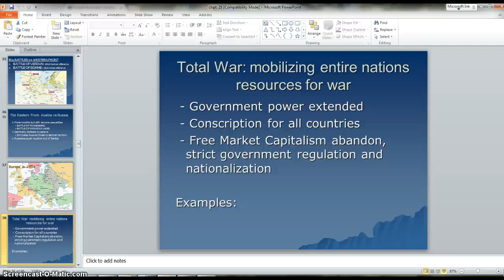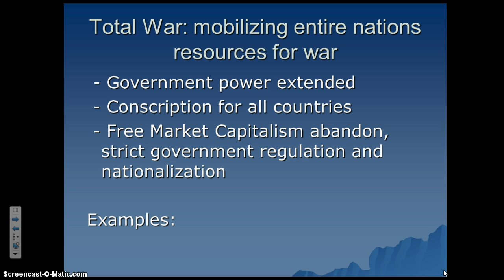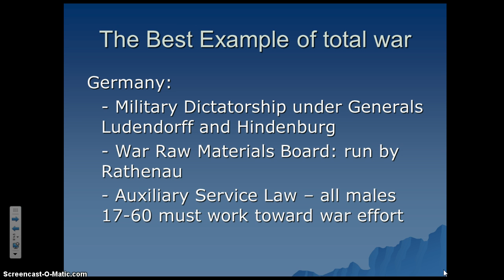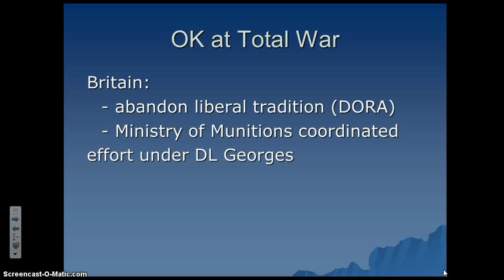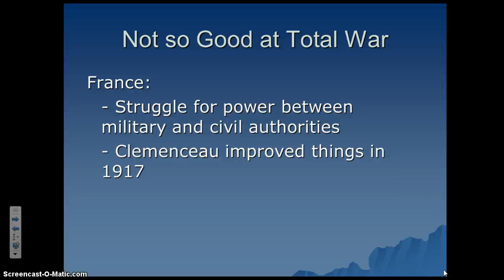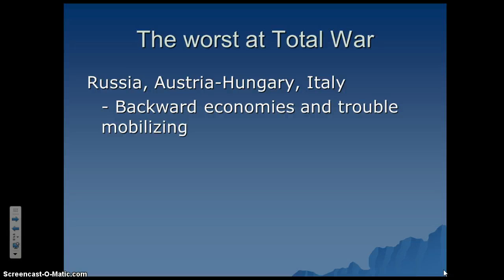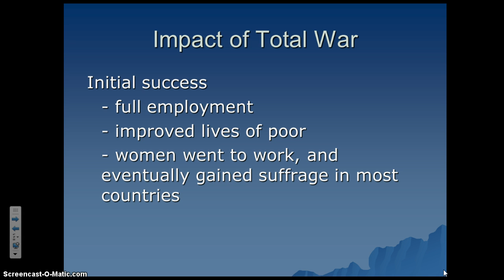WWI Total War